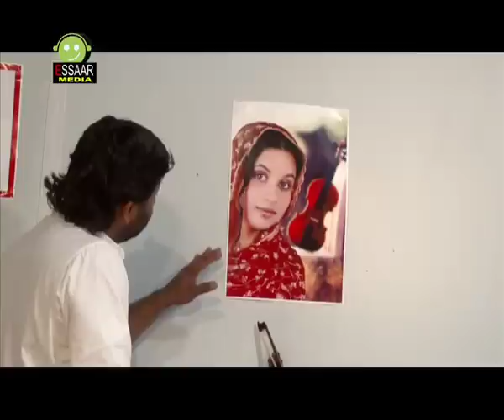Enkinavil - Album Sulaimani with Pistha